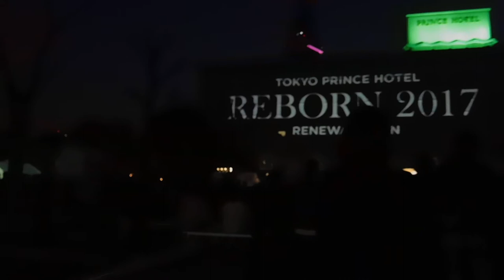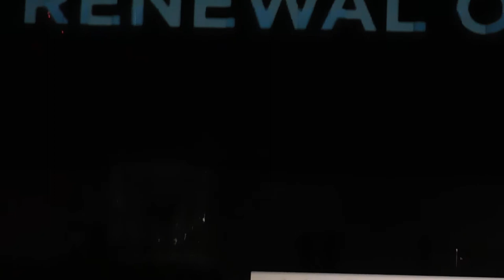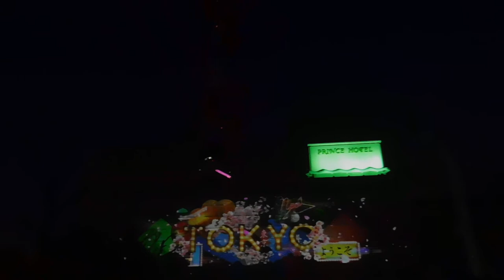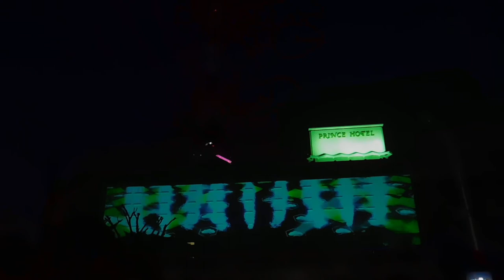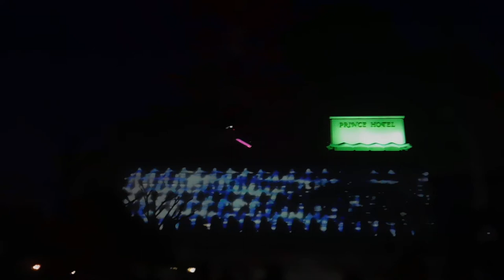DSCN3183東京プリンスホテル20170330プロジェクションマッピングReborn式典